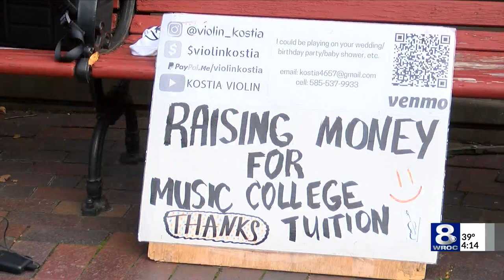Young violinist from Ukraine wins attention of Eastman School of Music professor, helps pay for tuit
A young violinist, Kostia Lukyniuk, had one Eastman professor, Oleh Krysa, believe in him. While he heard some discouraging words as a child, it only motivated him more in his career.